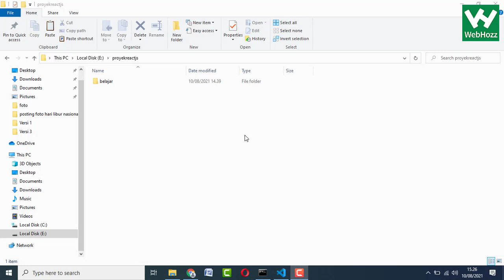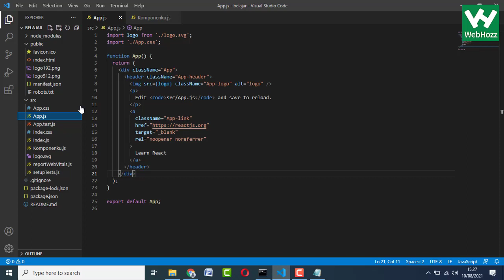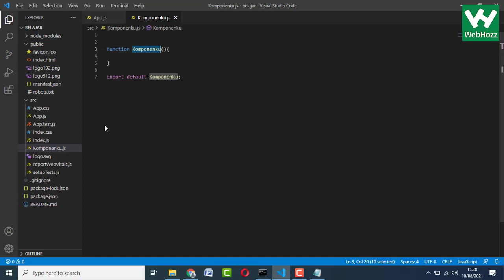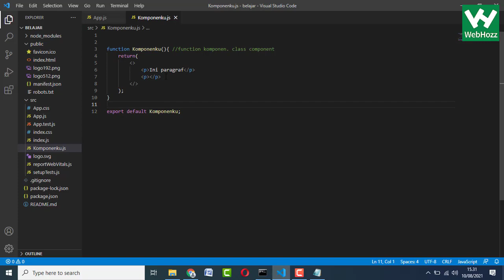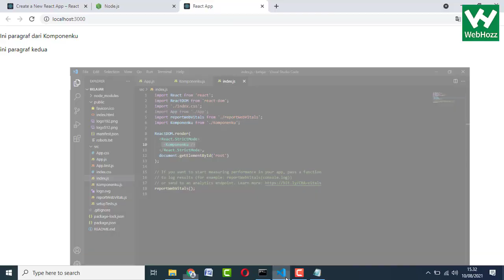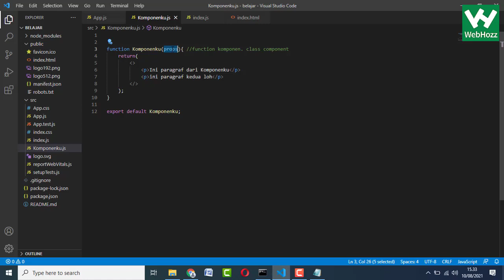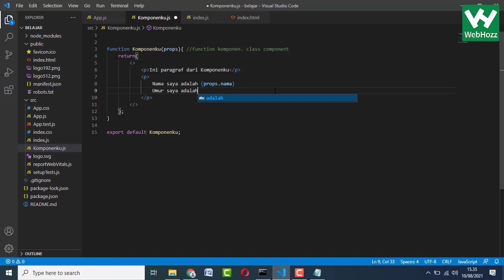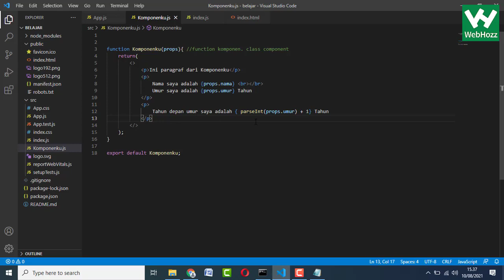Belajar React JS : Bekerja dengan Component dan Props